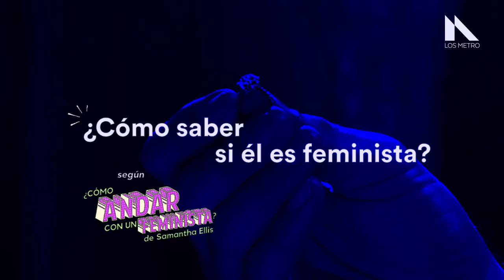PMdT | Previo ¿Cómo andar con un feminista?